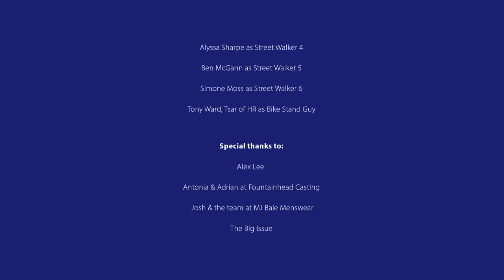Visa Urban Survivalist